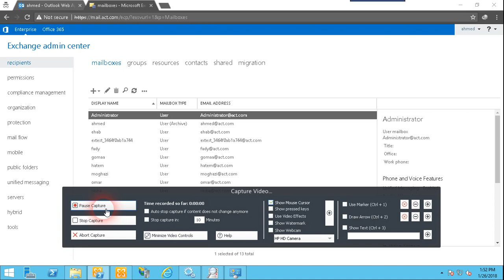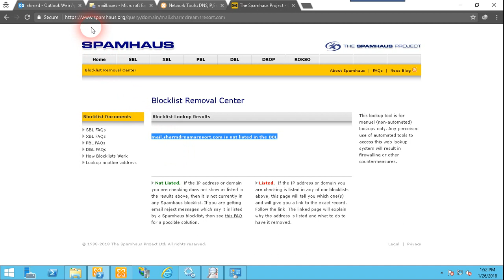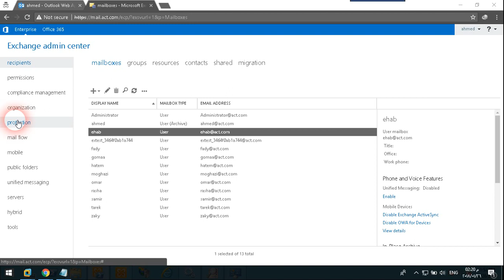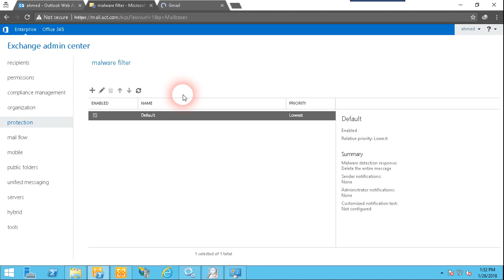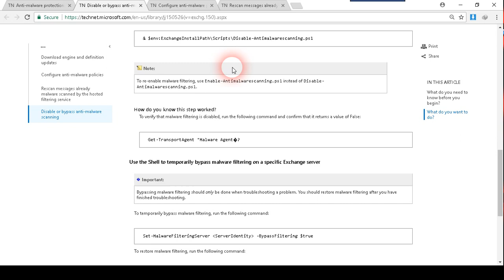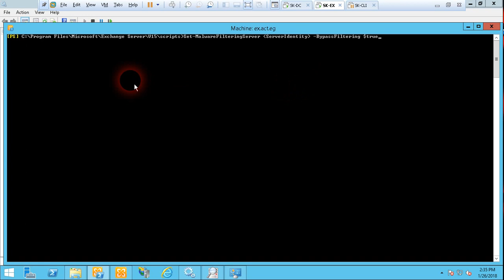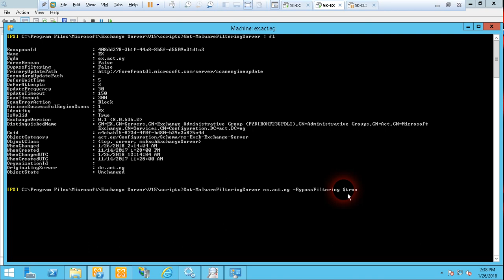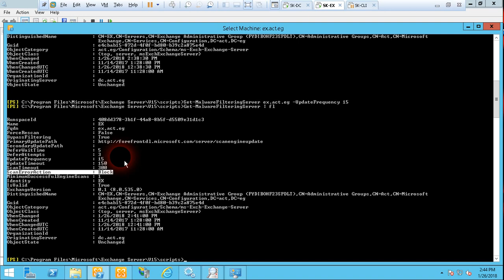32 AntiMalware Part 1